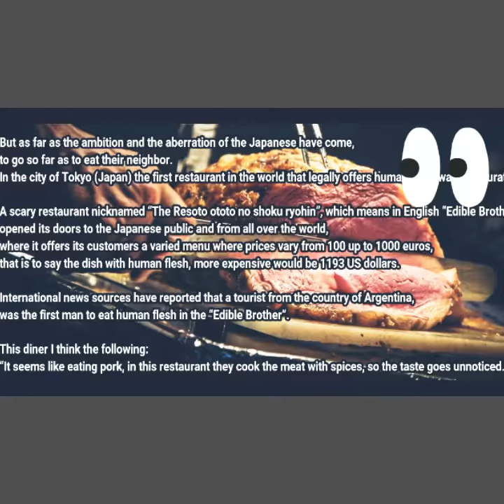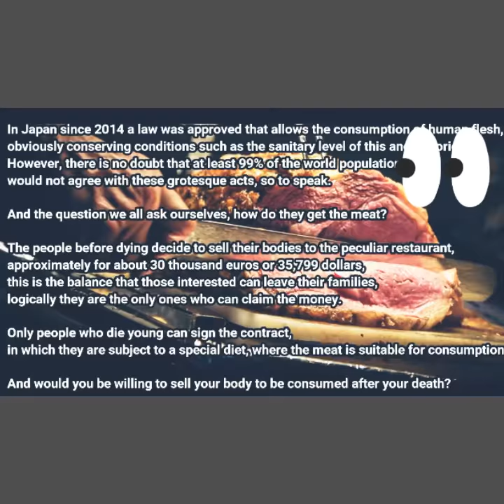Cannibal hotel in Japan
ஜப்பானில் உள்ள உணவகம் ஒன்று உலகிலேயே முதல்முறையாக மனித கறி விற்பனை செய்வதாக வெளியான செய்திகள் அதிர்ச்சியை ஏற்படுத்தி உள்ளது.

ஜப்பானில் இருக்கும் 'சாப்பாட்டு சகோதர்கள்' என்ற உணவகம் ஒன்று மனித கறியில் உணவு சமைத்து விற்பனை செய்வதாக அதிர்ச்சிகரமான தகவல்கள் வெளியாகின. ஜப்பான் அரசு சில நாட்களுக்கு முன்பு மனித கறி விற்பதற்கு அனுமதி அளித்ததை அடுத்து அந்த உணவகம் இந்த முடிவை எடுத்துள்ளதாக கூறப்படுகிறது.

இங்கு விற்கும் மனித கறியில் செய்யப்பட உணவுகள், 100 டாலரில் இருந்து அதிகபட்சமாக 1193 டாலர் வரை விற்பனை செய்யப்படுவதாக செய்திகள் எழுந்தன. அதன்படி ஏற்கனவே இறந்த பின் உடல் விற்பனைக்கு என்று கூறியுள்ளவர்களின் உடலை மட்டுமே அவர்கள் வாங்கி சமைப்பதாக தகவல் வெளியானது.
ஒரு உடலை இவர்கள் 35,799 டாலர் கொடுத்து வாங்குகின்றனர். மேலும் 30 வயதுக்கும் குறைவான நோய் இல்லாத உடலை மட்டுமே வாங்குகின்றனர். தற்போது அந்த உணவகத்தில் சாப்பிட்ட சில மக்கள் இது குறித்து கருத்து வெளியிட்டுள்ளனர். அதன்படி ஒருவர் ''இங்கு உணவுகள் மிகவும் நன்றாக இருக்கிறது. மிகவும் மசாலா தடவி வித்தியாசமாக இருக்கிறது.பன்றி கறி போலவே இருப்பதால் மனித கறியில் எதுவும் வித்தியாசம் தெரியவில்லை'' என்று குறிப்பிட்டு இருக்கிறார். ஆனால் இது முழுவதும் கற்பனையாக எழுதபட்ட ஒரு செய்தி என தெரிய வந்து உள்ளது.

ஜூலை 2016 ல், ஒரு ஸ்பானிஷ் "நையாண்டி தினசரி" வலை தளம் ஒன்று 'சாப்பாட்டு சகோதர்கள் என்ற ஒரு செய்தியை வெளியிட்டது. நவம்பர் 2017 இதனை பல இணையதளங்கள் வெளியிட்டன. இறுதியில் ஒரு மெக்சிகன் செய்திதளம் ஒன்று , 29 நவம்பர் 2017 அன்று கதையை போலியானது என கூறி உள்ளது. இதன் மூலம், உலகிலேயே முதல்முறையாக சட்டத்துக்கு உட்பட்டு மனித கறி விற்பனை செய்யப்பட்டு வருவதாக வெளியான தகவல் கட்டுக்கதை என்பது தெரியவந்து உள்ளது.